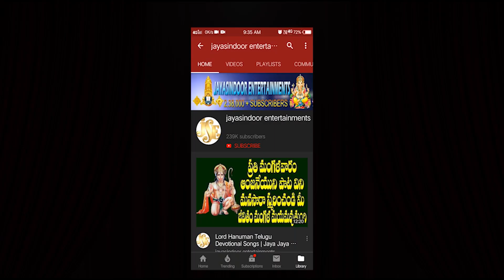Karthika Puranam Day 11 | Karthika Masam Special | Jayasindoor Entertainments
Song: Karthika Puranam Adhyayam 11
Singer: Katakam Anuradha, Kurnool
Lyrics: Traditional
Label: Jayasindoor Entertainments
Recording Studio :